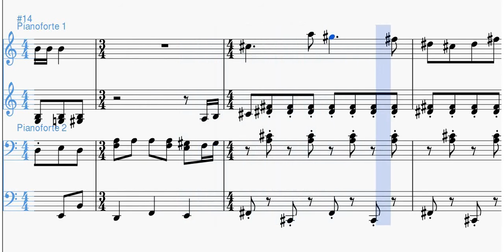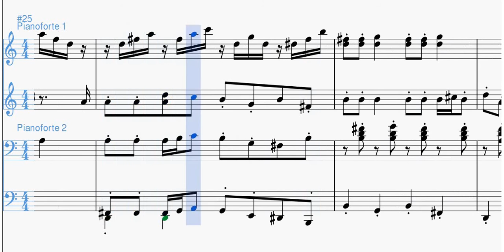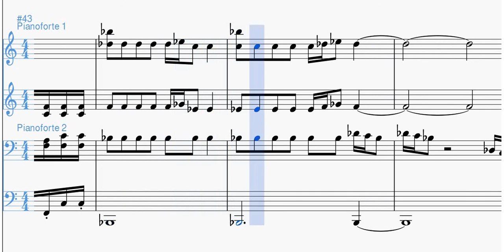Questo è Halloween (Nightmare Before Christmas) | Spartito per Pianoforte 4 mani